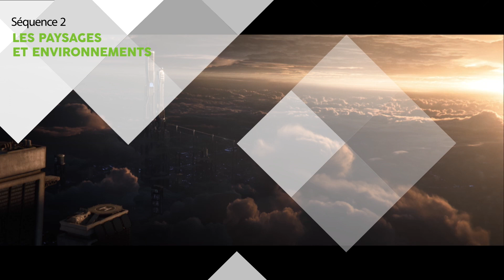LES PAYSAGES ET ENVIRONNEMENTS - Fabriquer et assembler les éléments d’un décor-MOOC Effets Spéciaux